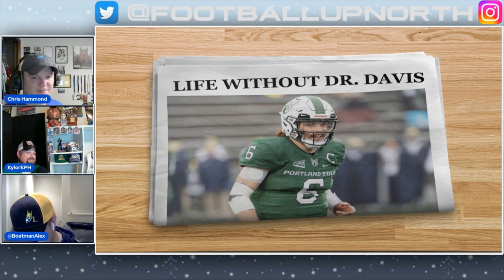Portland State Vikings Preview | Up North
Preview the 2022 Portland State Vikings of the Big Sky Conference.

0:00 Intro
2:50 2021 Season Review
7:20 Hot Seat Meter Bruce Barnum
13:45 Transfers
21:15 QB Competition
36:48 Bar Tab Marketing
45:11 2022 Win-Loss Predictions
57:50 Final Thoughts

Outro Music
Song: Evan King - End This